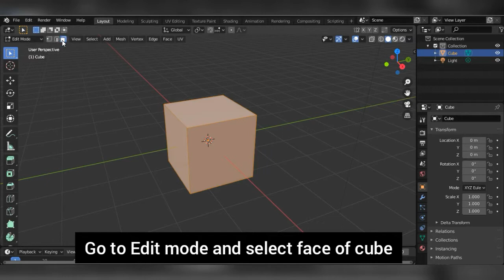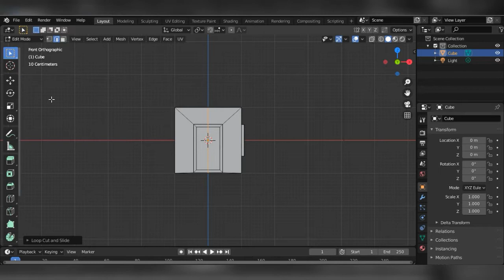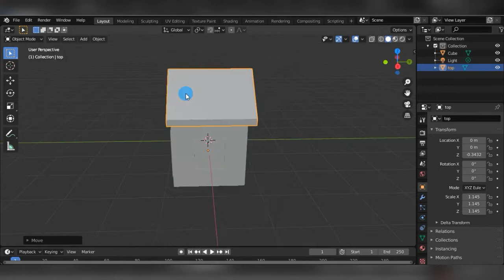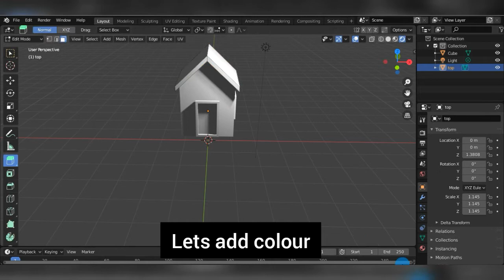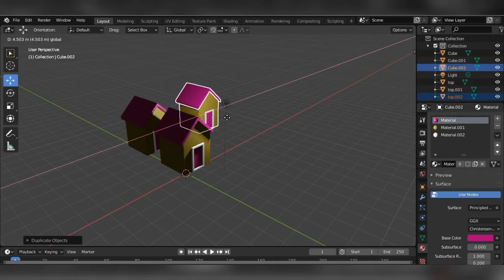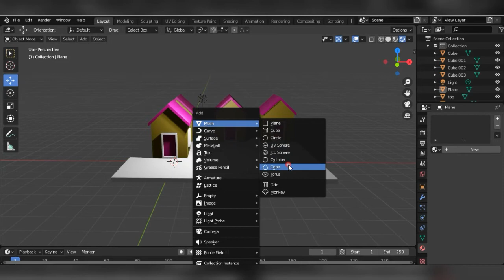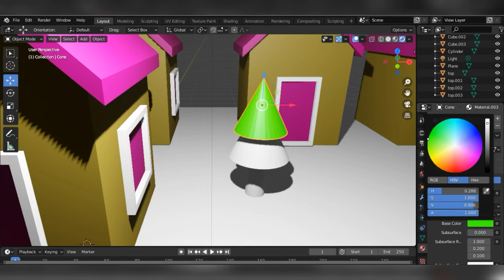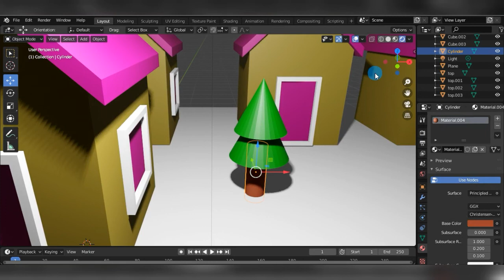Modeling House in Blender2.8 | Blender Modeling | Sameh Ulhaq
Blender house modeling,we make a beautiful house in this vedio in blender 2.8.for making house we just pick a cube and edit it for more watch the vedio til end.